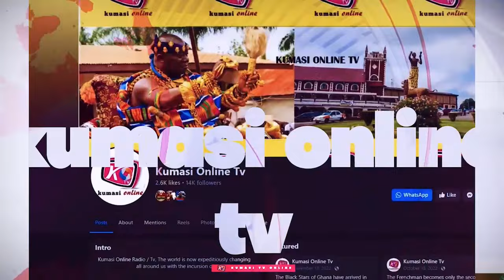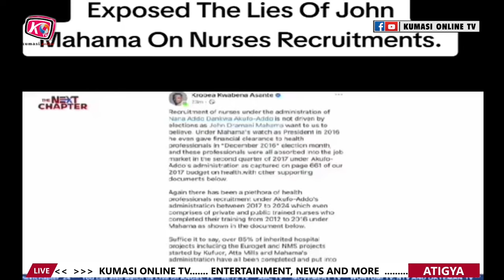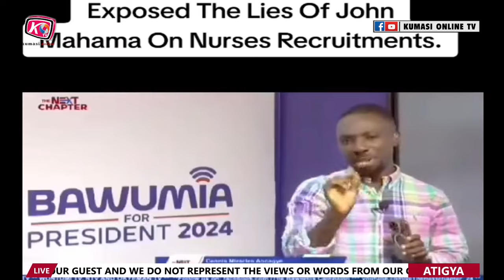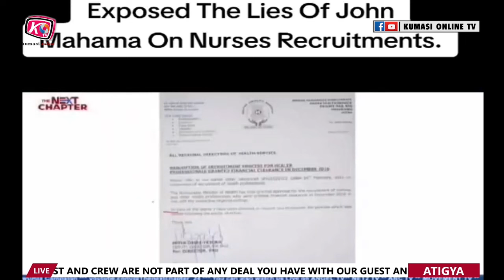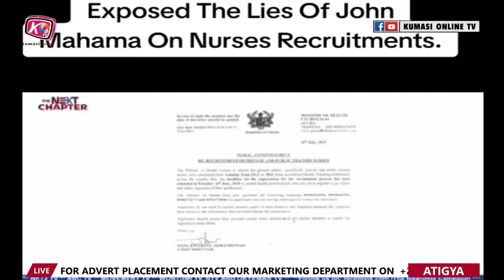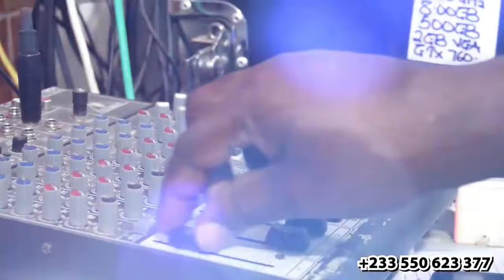ADOMAKO BAAFI is a Dead Soul, KEN AGYAPONG God is Fighting Him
In this compelling video, we delve into the controversial statement made by Ken Agyapong regarding Adomako Baafi, claiming that "God is fighting him." We explore the implications of such a bold assertion, the background of both figures, and the reactions from the public and media.
Join us as we analyze the spiritual and societal dimensions of this conflict, and what it means for both parties involved.
Tune in for an in-depth examination of this intriguing topic!